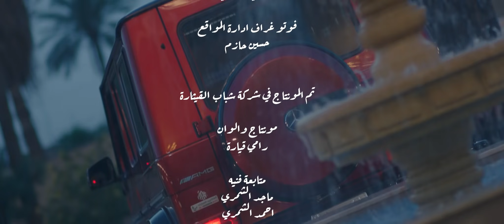حسين غزال - يادنيا | فيديو كليب | حصرياً ٢٠٢١